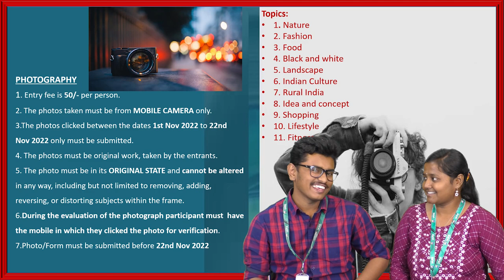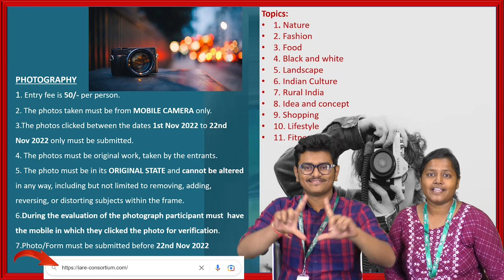IARE Consortium Technical Fest - 2K22 _ Short film and Photography Contest promo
IARE Consortium Technical Fest - 2K22 _ Short film and Photography Contest promo| IARE

Telangana, India.